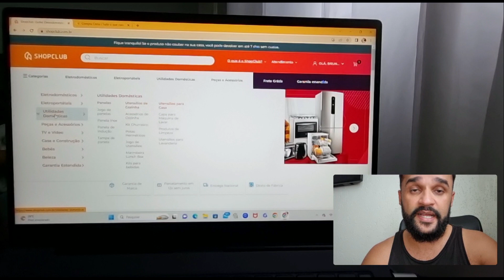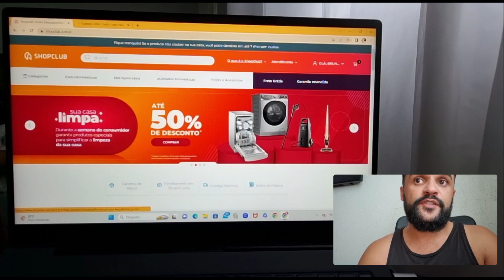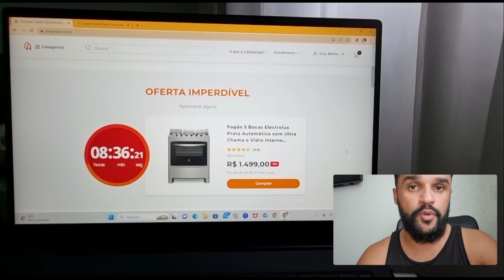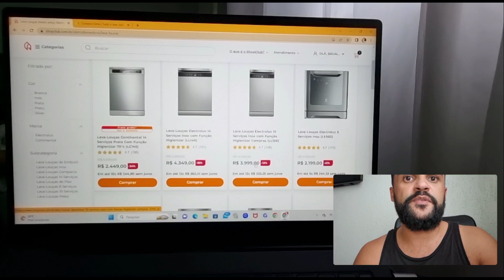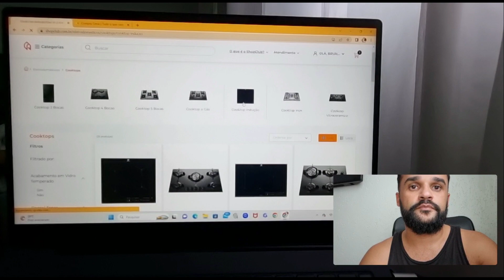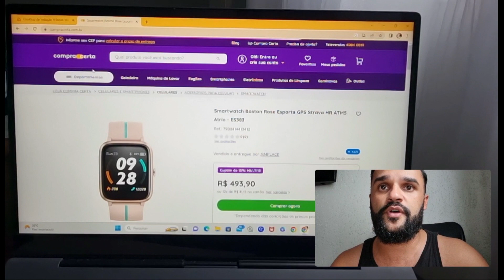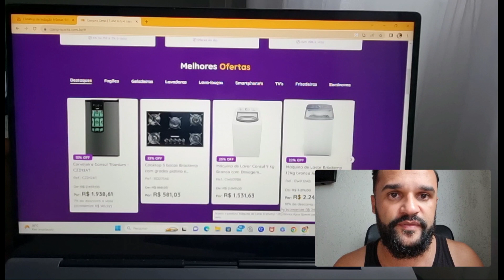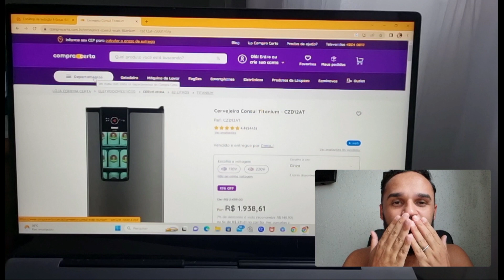Outlet de Eletrodomésticos - Shopclub & Compra Certa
Oi, turma! No vídeo de hoje, vamos conversar sobre como economizar na compra dos eletrodomésticos e eletroportáteis, os sites Shopclub e Compra Certa podem nos auxiliar nisso! Conta pra gente o que vocês acharam!

Bjs.

Dos meninos do apê 308.